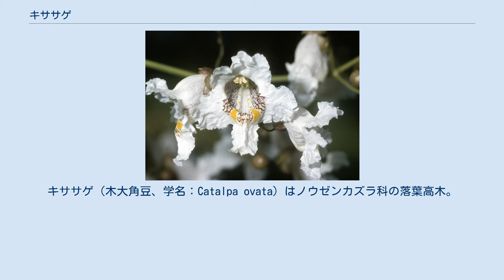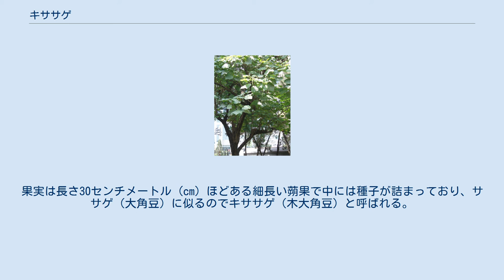キササゲ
キササゲ（木大角豆、学名：Catalpa ovata）はノウゼンカズラ科の落葉高木。
別名では、カミナリササゲ、カワギリ、ヒサギともよばれる。
生薬名で梓実（しじつ）と呼ばれる。
日本で「梓（し）」の字は一般に「あずさ」と読まれ、カバノキ科のミズメ（ヨグソミネバリ）の別名とされるが、本来はキササゲのことである。
 落葉広葉樹の高木で、高さ5 - 10メートル (m) 。
中国原産といわれ、日本には古くに渡来し、一部は日本各地の河川敷などの湿った場所に野生化している帰化植物である。
かつては、雷よけになるとして城や神社仏閣に植えられた。
樹皮は灰褐色で縦に裂け目がある。
葉は大きく、幅の広い広卵形で、浅く3裂する。
枝の先から円錐花序を出して、漏斗状で淡い黄色の内側に紫色の斑点がある花を咲かせる。
果実は長さ30センチメートル (cm) ほどある細長い蒴果で中には種子が詰まっており、ササゲ（大角豆）に似るのでキササゲ（木大角豆）と呼ばれる。
 庭木として植栽されるほか、花材としても使われる。
実は利尿剤になり、材は中国では版木にした。
 本種とその同属植物トウキササゲ（学名: C. bungei）の果実は日本薬局方に収録の生薬「キササゲ」である。
これは梓実（しじつ）ともいい、利尿作用がある。
伝統的な漢方薬ではほとんど使わず民間薬的なものである。